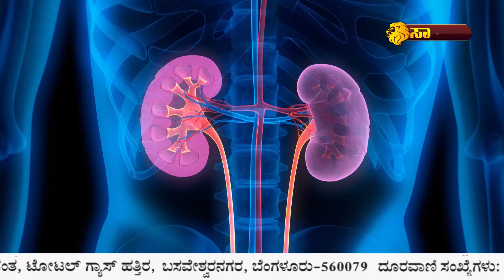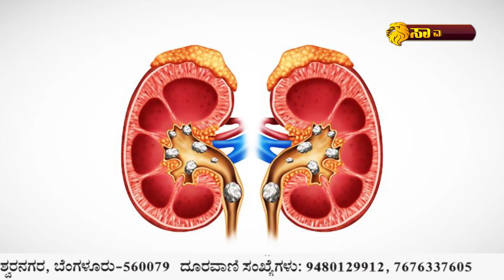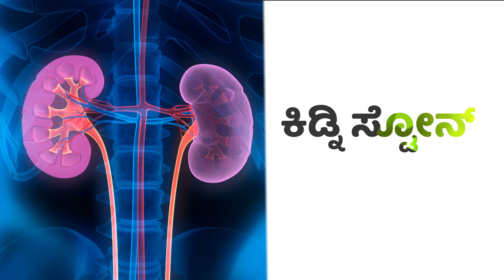15 ದಿನಗಳಲ್ಲಿ ನಿಮ್ಮ ಕಿಡ್ನಿಸ್ಟೋನ್ ಸಮಸ್ಯೆ ನಿವಾರಣೆಗೆ 'ದಿವ್ಯಾಔಷಧಿ' | Kidney Stone | Samrat Tv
15 ದಿನಗಳಲ್ಲಿ ನಿಮ್ಮ ಕಿಡ್ನಿಸ್ಟೋನ್ ಸಮಸ್ಯೆ ನಿವಾರಣೆಗೆ 'ದಿವ್ಯಾಔಷಧಿ' | Kidney Stone | Samrat Tv